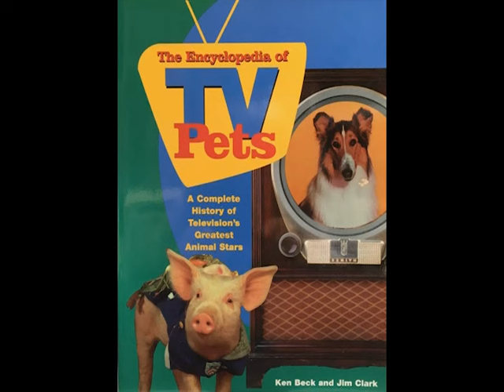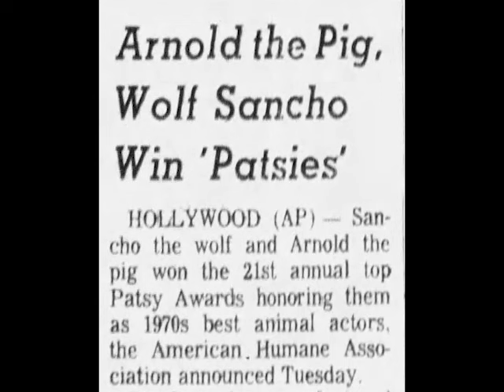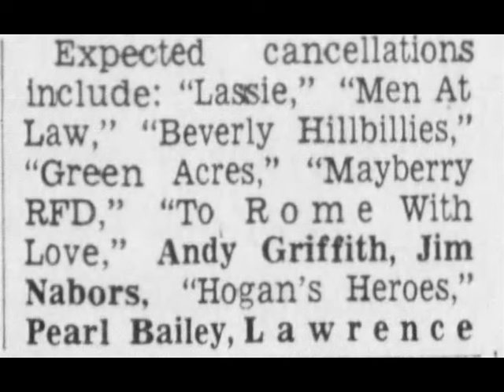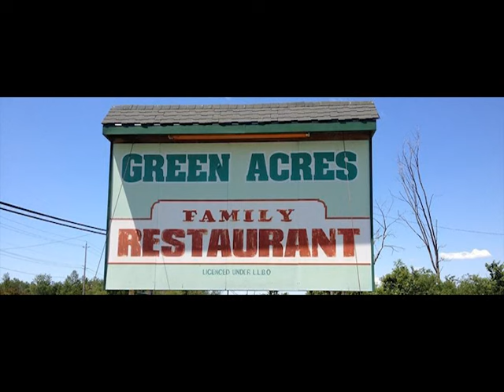Was Arnold the Pig from Green Acres Eaten?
For years, shocking rumors have circulated that Arnold the Pig was cooked and eaten by the cast of Green Acres. Did that really happen? TV Time Machine host Jim Benson provides the surprising answer to the question: Was Arnold the Pig Eaten?

For six seasons, Green Acres was one of several hit 'rural' situation comedies that aired on the CBS television network in the 1960s, along with The Beverly Hillbillies, Petticoat Junction, The Andy Griffith Show, and Mayberry RFD.

Starring Eddie Albert and Eva Gabor, the series told the story of a wealthy New York-based couple who moved to a small country town called Hooterville. Unlike many of the other 'country' oriented sitcoms, Green Acres featured a collection of zany, somewhat bizarre small-town characters.

Green Acres' comedy surrealism made the series an instant hit with audiences and helped Green Acres secure a place as one of the classic all-time situation comedies in television history.